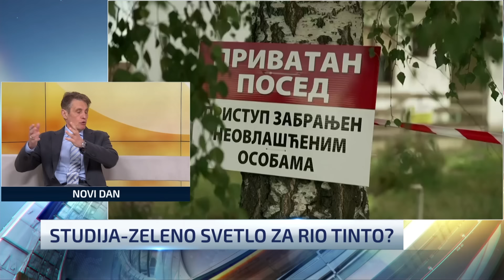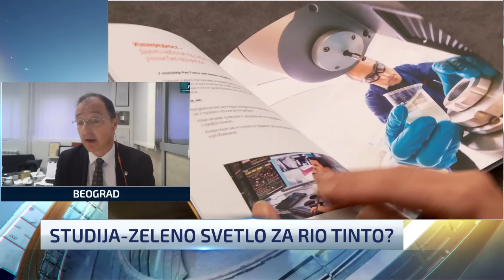Škripi li nešto u Studiji uticaja na životnu sredinu projekta Jadar ili je problem kontrola države?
Projekat „Jadar” može bezbedno realizovati u skladu sa najvišim standardima zaštite životne sredine Srbije i EU, zaključak je Radnog nacrta studija o proceni uticaja na životnu sredinu koja je sprovedena na inicijativu kompanije Rio Tinto. Rukovodilac dve studije, profesor Aleksandar Jovović, ističe da će projekat, ako bi bio realizovan kako piše u studiji, biti bezbedan po životnu sredinu, ali da nigde ne piše kako će se to jednog dana voditi i kontrolisati i da li neće imati baš nikakve uticaje.